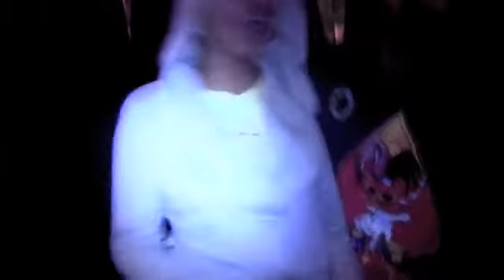Hood Videos Ent........Presents.......Kaleb Performing Televised in Harlem, NY